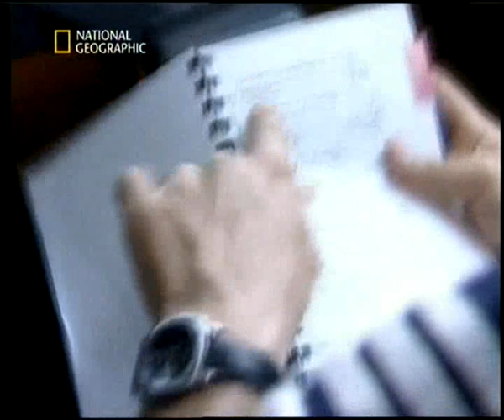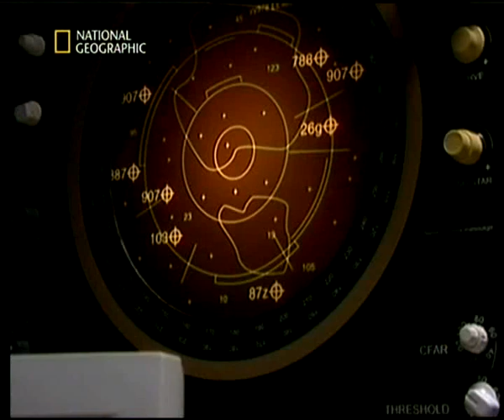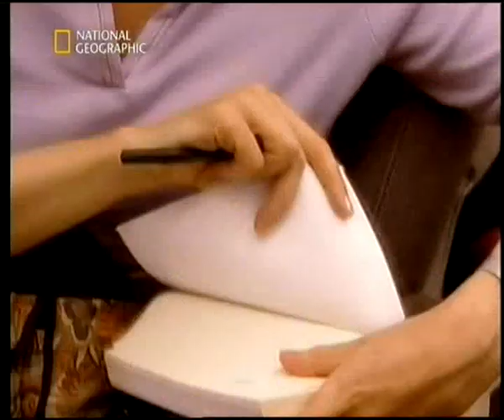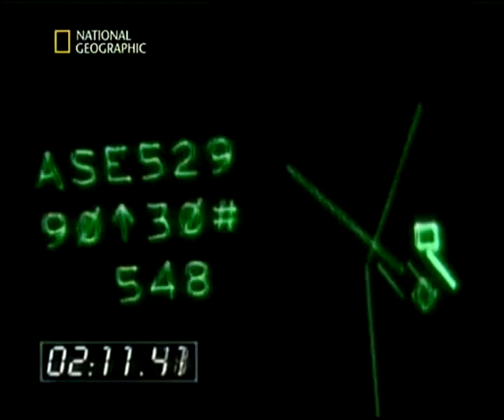mayday alarm im - cockpit crash inferno Teil 2